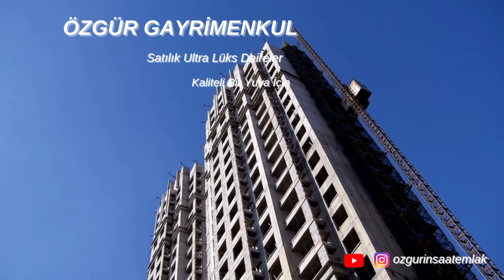🔖KAYSERİ SATILIK DAİRELER